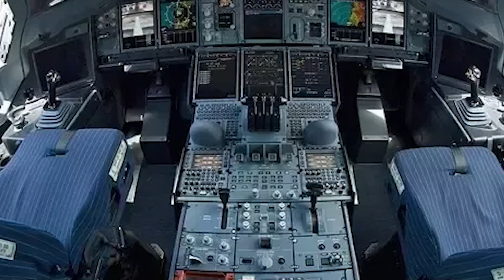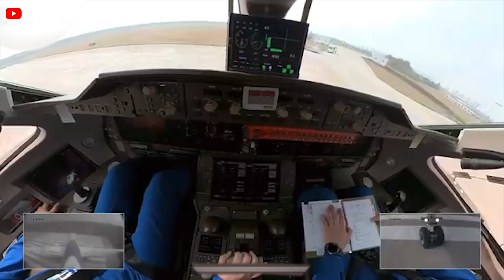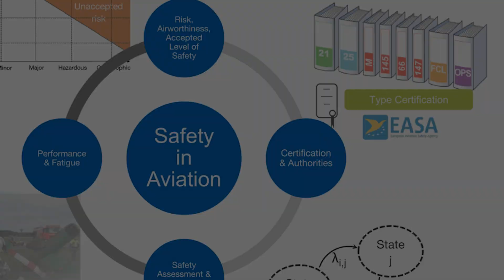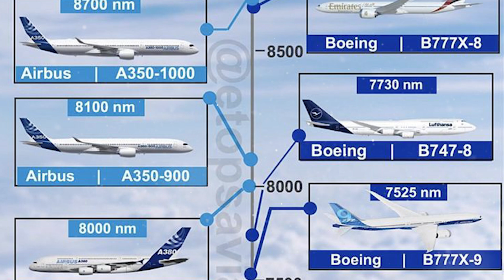Every Airlines Say GOODBYE to China's 737 MAX Replacement. Here's Why!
00:00 Intro
00:26 Special Mission
02:04 How is the C919 important to China’s Aviation Market?
04:08 The reason why no one buys this aircraft
10:00 The politic is also a reason
10:40 Conclusion
To flourish its dream of REVOLUTIONIZING the industry, breaking the MONOPOLY, and creating an alternative to the Boeing 737 Max, China’s Comac has developed a modern aircraft with the name C919. However, sales of this new Chinese aircraft remain low, with only domestic orders and MISSING international competition.
Why no one buys China’s aircraft? What does this plane mean for China? Let's find the truth in today’s episode!
The C919 is a product of the Commercial Aircraft Corporation of China (Comac for short), a state-owned enterprise established in 2008 with the mission not only to reduce China's reliance on foreign aviation technology but also to challenge the dominance of Boeing and Airbus in the aviation industry. The C 9 1 9, a short- to medium-range commercial aircraft, is designed to carry between 158 and 174 passengers and directly competes with the Boeing 737 Max and Airbus A320 Neo.
It is not to say that China is producing aircraft solely for the domestic market. Historically and even today, China has always had ambitions to dominate and turn its key technologies into significant competitive factors against Western markets.
According to you, why they haven't been sold yet to foreign markets? There could be several reasons for this, which we will analyze further.
This aircraft stands out with a more spacious cabin compared to its competitors, a modern glass cockpit, and an advanced integrated air management system that includes air conditioning and cabin pressurization systems.
Additionally, the air system functions on the aircraft are controlled through just two central controllers. With advanced technology and focused on fuel efficiency, this aircraft reflects China's significant ambition to enter the commercial aviation market. However, entering this market is a substantial challenge. New manufacturers must overcome numerous hurdles, from high development costs and stringent safety standards to building trust with airlines and passengers.